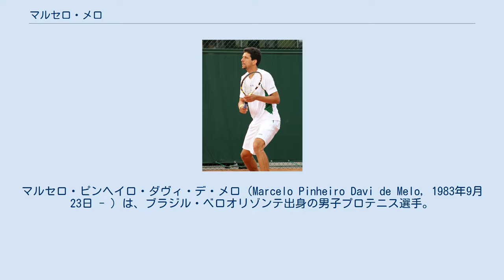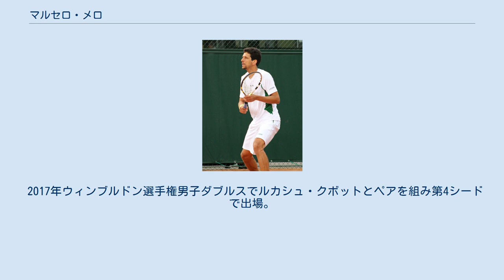マルセロ・メロ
マルセロ・ピンヘイロ・ダヴィ・デ・メロ（Marcelo Pinheiro Davi de Melo, 1983年9月23日 - ）は、ブラジル・ベロオリゾンテ出身の男子プロテニス選手。
ダブルスのスペシャリストとして活動し、これまでにATPツアーでダブルス19勝を挙げる。
身長203cmの長身からついた“Girafa”（ジラファ、「キリン」の意味）というニックネームがある。
 2015年全仏オープン男子ダブルス優勝。
2017年ウィンブルドン選手権男子ダブルス優勝。
2009年全仏オープン混合ダブルス、2013年ウィンブルドン選手権男子ダブルス、2014年ATPワールドツアー・ファイナル準優勝。
 メロは7歳の時から、家族揃ってテニスを始めた。
15歳まではサッカーもプレーしたが、テニスに専念する決心をして1998年にプロ入りする。
彼は男子ツアー下部大会での長い下積み時代を経て、2007年からATPツアー大会に本格参戦を始め、4月末のポルトガル・オープンでアンドレ・サと組んでツアー初優勝を果たした。
同年のウィンブルドン選手権男子ダブルスで、メロとサはベスト4に進出した。
2人は準決勝でアルノー・クレマン/ミカエル・ロドラ組に6-7, 3-6, 3-6のストレートで敗れた。
ところが、メロがウィンブルドン直前の6月10日、クイーンズクラブ選手権で「イソメテプテン」（興奮剤、抗片頭痛薬）に陽性反応を示したことが発覚する。
軽微な違反として、彼は国際テニス連盟から2007年9月10日-11月9日まで2ヶ月間の出場停止処分を受けた。
 2008年、メロとサはダブルス年間4勝を挙げ、北京五輪の男子ダブルスにも出場した。
2回戦でドイツのライナー・シュットラー/ミヒャエル・コールマン組に6-7, 3-6で敗れた。
2009年は5月中旬のオーストリア・オープンで優勝があった。
 メロは2006年まで、フューチャーズやチャレンジャー大会でシングルス戦にも出場したが、ATPツアーでは1度しかシングルスへのエントリーがない。
男子テニス国別対抗戦デビスカップブラジル代表選手としても、すべてダブルス戦のみに出場している。
 2009年全仏オープンで、メロはバニア・キングと混合ダブルスのペアを組み、決勝戦まで勝ち進んだ。
決勝戦で2人は第1シードペアのボブ・ブライアン/リーゼル・フーバー組と対戦し、7-5, 6-7, [7-10] (第3セットは10点先取のスーパータイブレーク) で落とし、準優勝となった。
 2010年からはブルーノ・ソアレスとペアを組むようになった。
2010年全仏オープン男子ダブルスでベスト8に進出している。
2012年7月のロンドン五輪で2度目のオリンピックに出場し2回戦でチェコのトマーシュ・ベルディハ/ラデク・ステパネク組を1-6, 6-4, 24-22で破りベスト8に進出した。
準々決勝ではフランスのジョー＝ウィルフリード・ツォンガ/ミカエル・ロドラ組に4-6, 2-6で敗れた。
9月のデビスカップワールドグループ・プレーオフではロシアのアレックス・ボゴモロフ・ジュニア/ティムラズ・ガバシュビリ組を7-5, 6-2, 7-6(7)で破りブラジルの10年ぶりワールドグループ復帰に貢献した。
 2013年ウィンブルドン選手権男子ダブルスではイワン・ドディグと組み初めて4大大会男子ダブルスの決勝に進出した。
決勝でブライアン兄弟に6–3, 3–6, 4–6, 4–6で敗れ準優勝となった。
全米オープンとATPワールドツアー・ファイナルでもベスト4に進出した。
 2015年全仏オープン男子ダブルスでイワン・ドディグとペアを組み第3シードで出場。
決勝でブライアン兄弟に6-7, 7-6, 7-5で勝利しグランドスラム初優勝。
 11月2日にブライアン兄弟を抜いてダブルスの世界ランキングで1位になった。
 2017年ウィンブルドン選手権男子ダブルスでルカシュ・クボットとペアを組み第4シードで出場。
決勝でオリバー・マラチ/マテ・パビッチに5-7,7-5,7-6,3-6,...